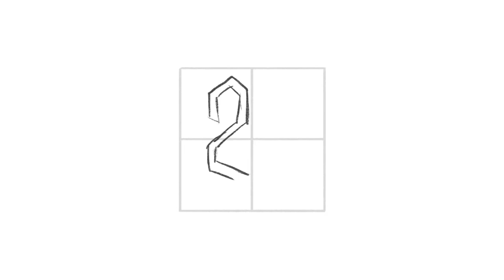Logo Mark Design Process - Isometric 2021 Logotype Design | By Anh Do - Anhdodes ✏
Device + App:
Ipad Pro
Apple Pencil
Procreate